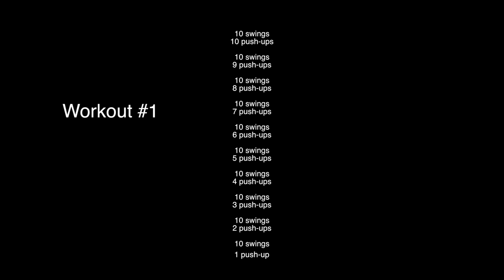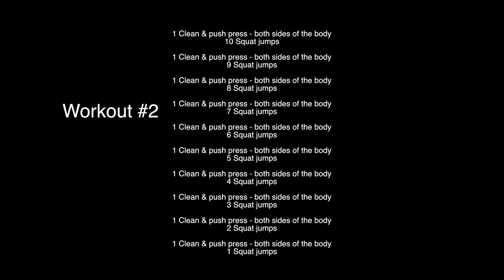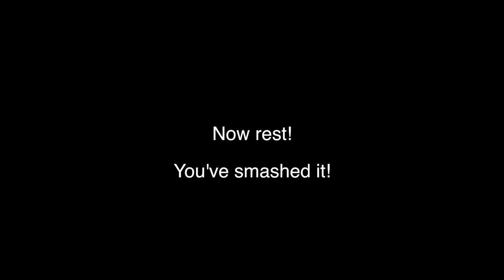Quick Metabolic Fatburn workout - Double Trouble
Workout #5 - Double Trouble workout.

Remember to warm up before you start any workout, and cool down at the end. Have fun and train smart.

-T